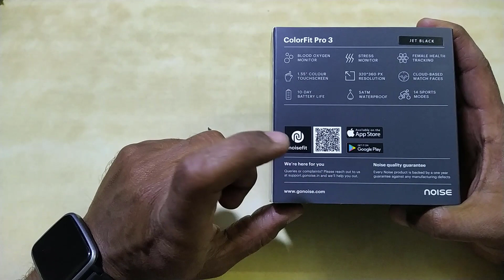|GIVE AWAY| India's No. 1 Wearable Watch Brand - Noise Colorfit Pro 3 Unboxing & Review | Under 3500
Check reviews and buying option by clicking below link (नीचे दिए लिंक पे क्लिक कीजिये और देखिये इस पर लोगों के सुझाव और खरीदने का ऑप्शन )

Noise Colorfit Ultra 2 (Amoled Screen and Calling Feature)
Vivo Y11 - Chepeast phone with Qualcom Processor
Camera I Use for vloging (You will shock this is branded pocket size gimbal camera with mobile holder)
HP Webcam HD Quality (Best Webcam in Budget for online meeting and classes)
Amazon Fire TV Stick (Latest 3rd Gen)
Noise Colorift Pro 3 (Certified No. 1 Watch Brand)
Noise Colorfit Pulse (Certified No. 1 Watch Brand)
Nokia 7.2 smartphone - (Best in class Camera with Zeiss Optics Lens)
Samsung M01 Core (Cheapest Samsung Smartphone Ever 32 GB/2 GB)
Philips Home Theatre SPA 9080B (Sound Monster like DJ Sound in Budget)
Portronics Soundrum 10 Watt Bass Radiator Portable Bluetooth Speaker
Portronics Soundrum 1 Portable Bluetooth Speaker (Portable Power House)
Ptron Bassbuds Lite V2 Earbuds (brand with budget)

Below are the links of gadgets which I use to create videos and you will be shocked that these are quality products at a very cheap cost which you will never find anywhere (नीचे मैंने वो गैजेट्स के लिंक्स डाले है जो मैं अपने वीडियो बनाने के लिए इस्तेमाल करता हूँ और आप जानकार हैरान होंगे की ये बहुत ही सस्ते और क्वालिटी गैजेट्स है।  आप इनका रिव्यु पढ़ सकते है लिंक्स पे क्लिक करके और सीधा खरीद भी सकते है।

Boya BYM-1 collar mike (No. 1 choice of youtubers)
HP Webcam w200 webcam for Live video making
Simpex Tripod for indoor videos
Ring light with stand for indoor videos
Gorilla tripod for outdoor videos and vlogs
Sony W830 (best budget digicam for videos)

मेरे दूसरे वीडियो देखने के लिए नीचे दिए लिंक्स पे क्लिक करें (below are the links of my other technology and unboxing videos:-

- Samsung M01 Core (Still No. 1 budget phone)
- GIVE AWAY of Ptron Bassbuds Earpod
- LIGHTENING DEAL | सिर्फ 1999 रूपए में - Noise Colorfit Pulse
- Only budget mobile with Carl Zeiss Lens Camera - Nokia 7.2
- HP W200 Webcam (only webcam with tripod jack)
- Philips Tower Speaker (Real Sound Monster)
- Powerhouse portable speaker with 10 W speakers
- Unboxing Gorilla Tripod with Bluetooth Remote
- Simpex Tripod Unboxing (half rate from Digitek tripod)